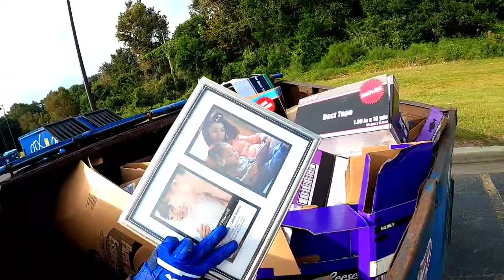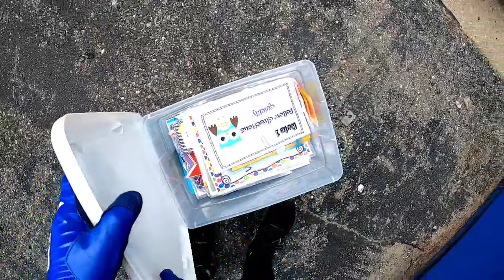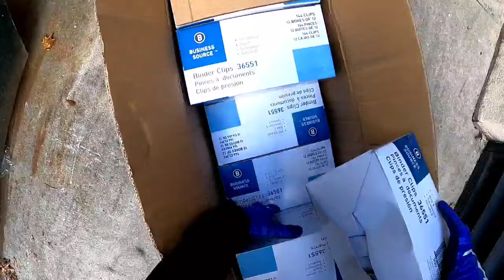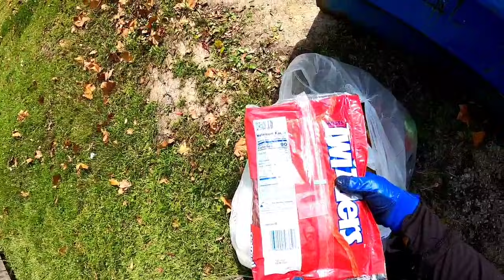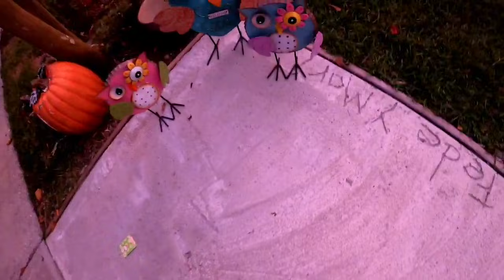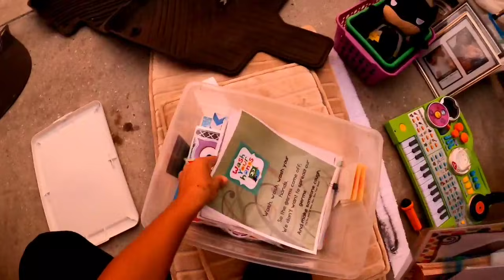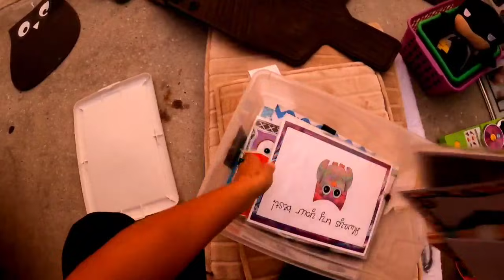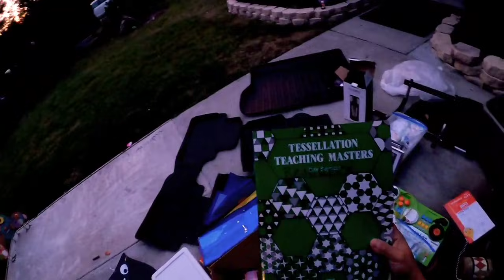DUMPSTER DIVING 《Lo que tiran en USA ES ♻️ sorprendente 🤯😱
Hola amigas y amigos acompañame a un nuevo recorrido 🤗💞👍
comenta
comparte
y no olvides ese Like 🤗🥰🙏👍👍